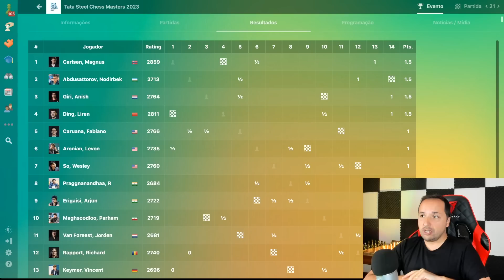Giri DESTRÓI Gukesh com SACRIFÍCIOS BRILHANTES || Tata Steel Masters 2023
Assista a este emocionante confronto de xadrez entre Anish Giri e D. Gukesh no Tata Steel Masters 2023, onde Giri demonstra sua maestria ao destruir seu oponente com sacrifícios brilhantes. Prepare-se para se surpreender com jogadas estratégicas e táticas impressionantes neste duelo de mestres. Não perca a oportunidade de aprender com as jogadas geniais de Giri e se inspire para aprimorar suas habilidades no xadrez.

👉 Já imaginou poder melhorar no xadrez com acesso vitalício a 10 cursos do GM Diamant? E tudo isso pelo preço de 1 curso apenas? Aproveite esta oportunidade:

[Event "Tata Steel Chess Masters 2023"]
[Site "Chess.com"]
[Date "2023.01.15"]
[Round "02"]
[White "Giri, Anish"]
[Black "Gukesh, D"]

📬 Envios:
Caixa Postal 269
CEP 6455972